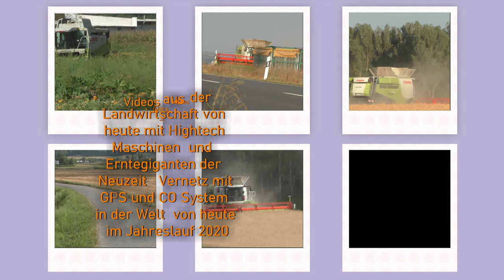deutz fahr agrotron 150 + big pack großpackenpresse von krone beim heu pressen im sommer